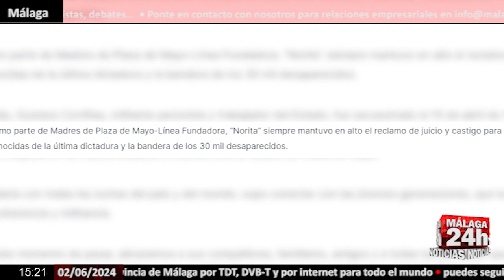🔴Noticia - Muere a los 94 años Nora Cortiñas, cofundadora de Madres de Plaza de Mayo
La presidenta de Madres de Plaza de Mayo Línea Fundadora, Nora Cortiñas, conocida como 'Norita', ha fallecido este jueves a los 94 años, ha informado su familia a través de un comunicado en el que indicaba que el 17 de mayo había sido operada de una hernia que se ha sumado a otras patologías, lo que agravó su estado. (Fuente: Abuelas de Plaza de Mayo/ Redes Sociales)

English:

The president of Madres de Plaza de Mayo Línea Foundadora, Nora Cortiñas, known as 'Norita', died this Thursday at the age of 94, her family reported in a statement in which she indicated that she had undergone surgery on May 17. of a hernia that has been added to other pathologies, which aggravated his condition. (Source: Grandmothers of Plaza de Mayo/ Social Networks)

Live streaming